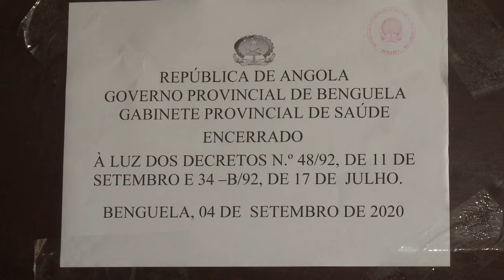BENGUELA FALSO ENFERMEIRO PROVOCA MORTE DE JOVEM DE 17 ANOS VÍTIMA FOI ASSISTIDA EM POSTO MÉDICO I